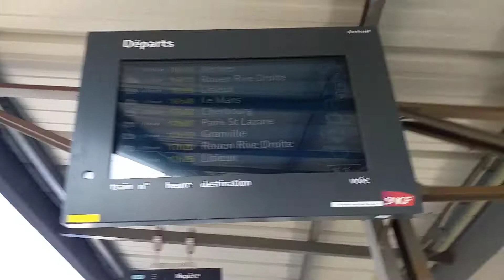Départ du TER n°852024 pour ROUEN RIVE-DROITE en gare de Caen